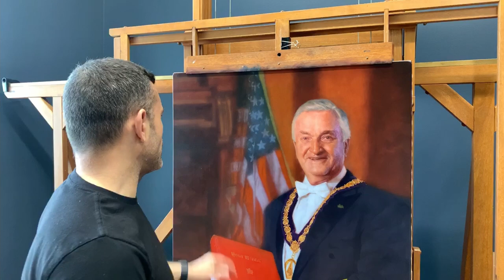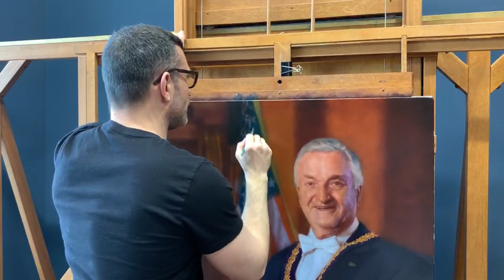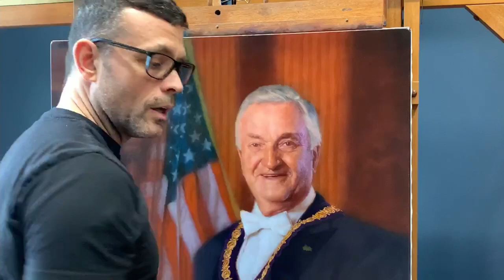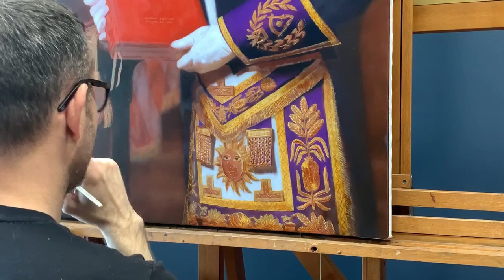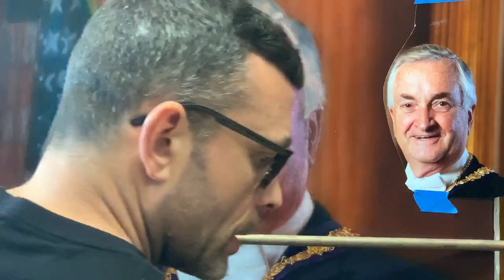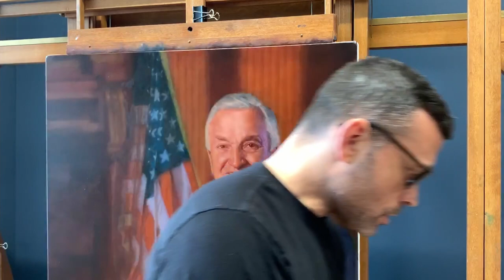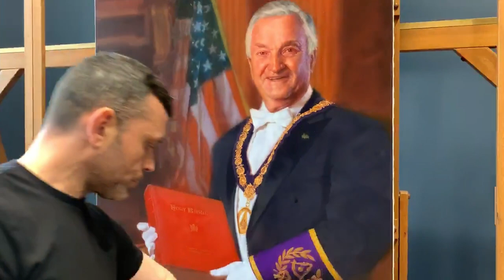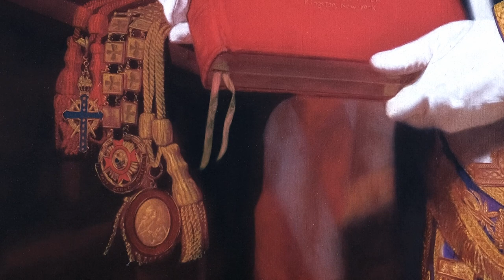Day 21 | Grand Master Portrait Painting Commission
Master portraitist Kevin Murphy paints the finishing touches to his Grand Master portrait painting commission.

In this live recording, master portraitist Kevin Murphy gives us a detailed walkthrough of his painting process each step of the way through his Grand Master portrait painting of William M. Sardone, commissioned by the Free and Accepted Masons of New York.

Live recording from May of 2020: Day Twenty One (the last day)

Chapters:
0:00 Plans for finishing the painting
7:20 How many hours to make this painting?
13:50 At what size painting do you stand or sit?
15:05 Painting the American flag
1:09:43 Becoming a pro artist in one year
1:15:49 Making the most of your time
1:28:35 Clipping the jacket corners
1:34:56 Painting the jacket
1:55:38 Painting the whites
2:09:21 Glazing red paint in the face
2:53:28 Art master gets really nervous painting the face
3:08:28 Painting the planes on the face
3:23:14 Art master explains the planes on a face
3:29:28 Painting the hair
3:49:12 How much did the materials cost?
3:50:54 Don't waste money on paint brushes
3:57:40 Painting the hair (contin.)
4:11:10 Painting the pin
4:16:45 Painting the apron
4:18:50 Kevin doesn't debate his prices with clients
4:21:09 Painting the medals
4:38:28 Kevin signs the painting
4:41:27 Photographing the portrait painting
4:46:43 Kevin answers questions
4:54:49 Finished painting up close